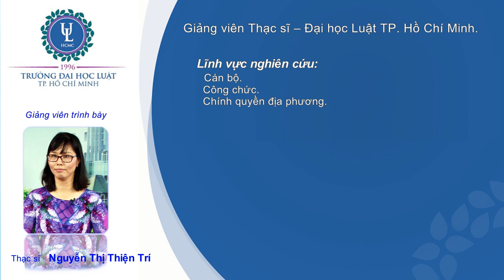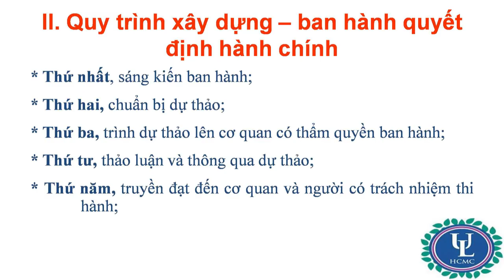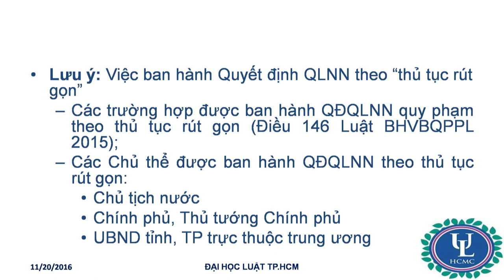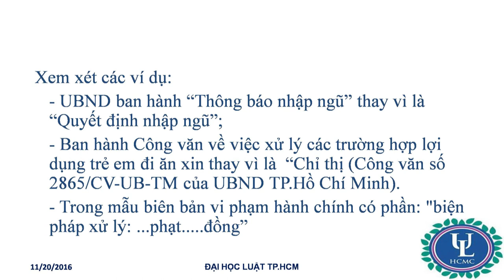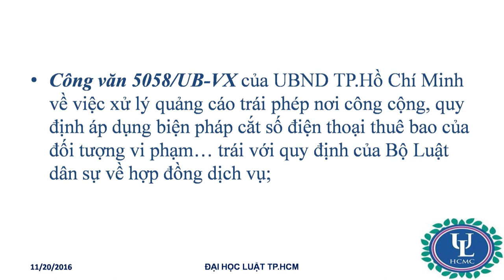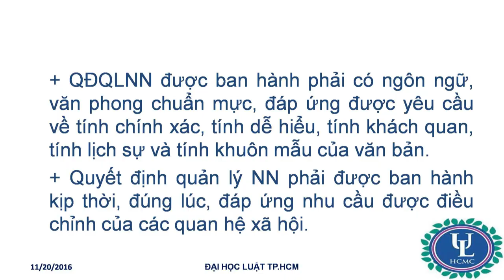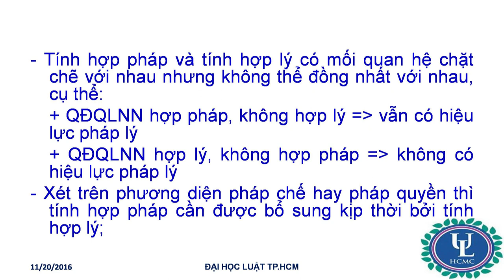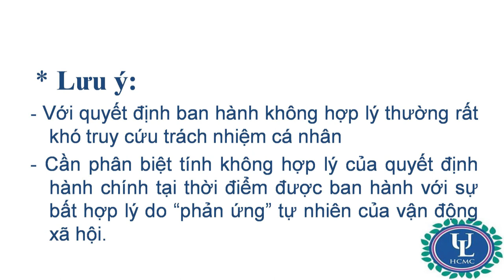QUYẾT ĐỊNH QUẢN LÝ NHÀ NƯỚC - PHẦN 4/4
Bài giảng Luật hành chính Việt Nam